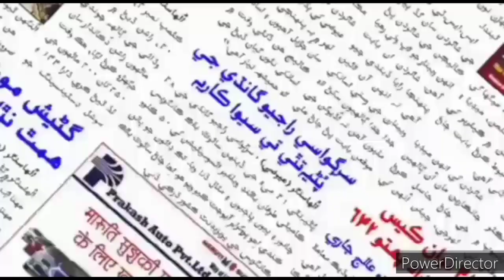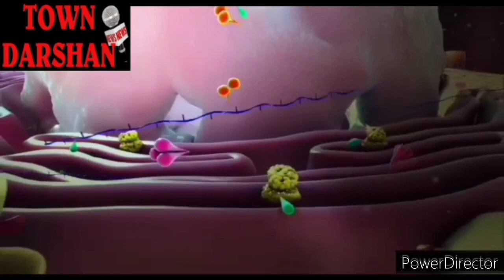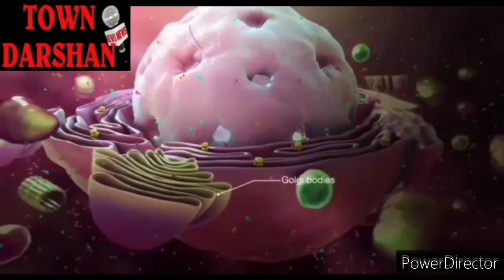TOWN DARSHAN 3rd March Update - उल्हासनगर में आज कोरोना के नए 24 मामले